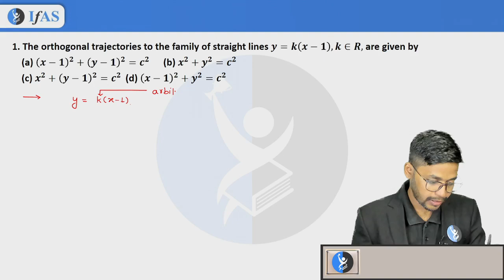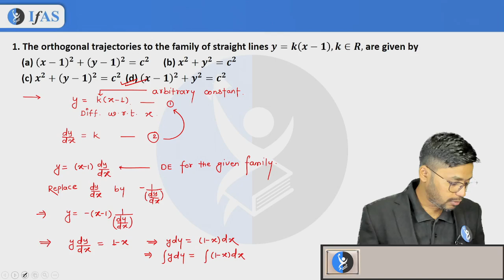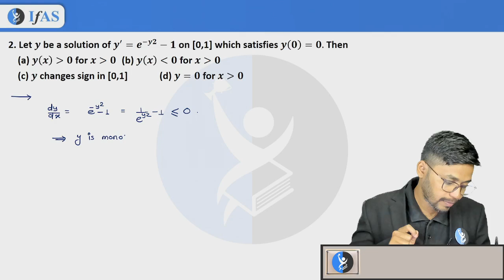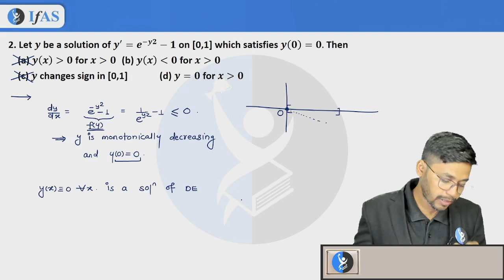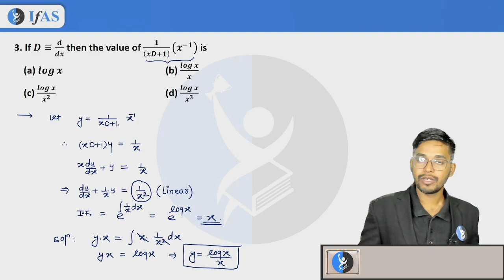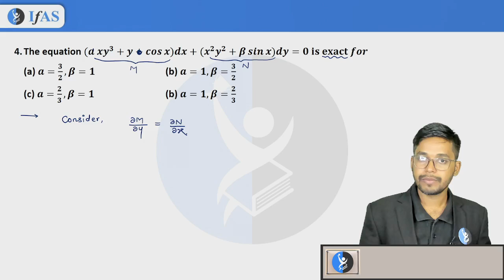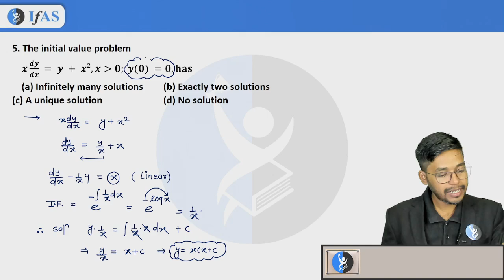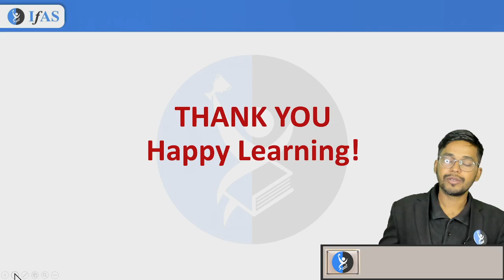Day 85 - IIT JAM Mathematics 100 Days Question Challenge | Target IIT JAM 2025 | IFAS